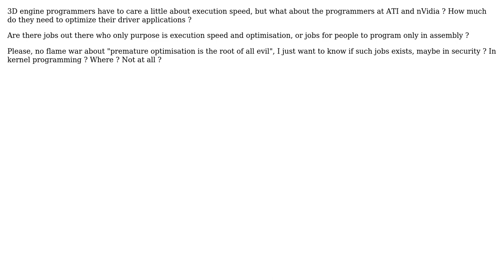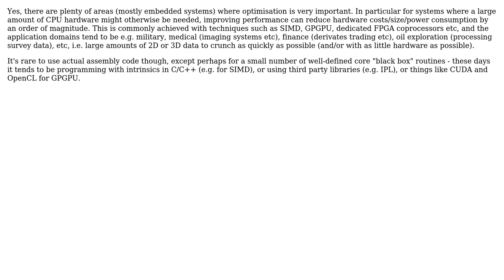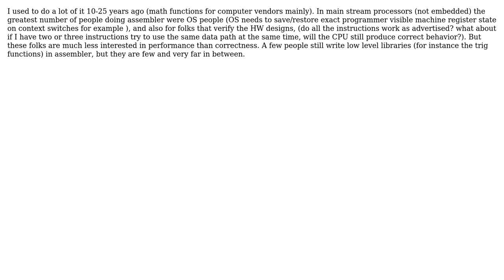Are there jobs which are oriented towards optimisation programming or assembly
Software Engineering: Are there jobs which are oriented towards optimisation programming or assembly

With thanks & praise to God, and with thanks to the many people who have made this project possible! | Content (except music & images) licensed under CC BY-SA | Music | Images & others | With thanks to user Uri user Paul R user Omega Centauri user Nim user jokoon user Jetti user David Thornley and the Stack Exchange Network Trademarks are property of their respective owners. You are responsible for your own actions.